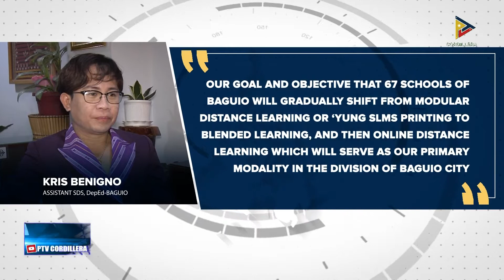Blended ken online distance learning, manamnama nga ipatungpal ti DepEd-Baguio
KDNNews – Baguio City
Posible nga ipatungpal ti DepEd-Baguio iti umadanin a panagseserrek ti sistema nga online ken blended learning para iti nadardaras a pamay-an ti panagisuro.